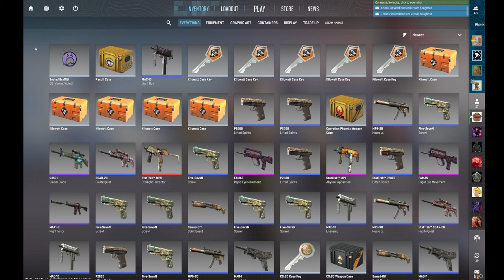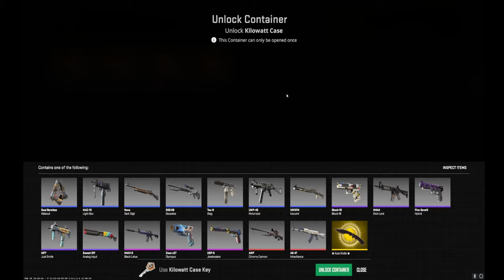Unboxing Game Leads To Insane Luck | Kilowatt Case CS2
Chooli3 splashes the cash and tries to pull the new kukri knife in CS2’s first major update! What starts off as a game to bring some good karma and laughs turns to insane luck! With the help of G Gary Green, Lippi, and Tedster… What does Chooli3 unbox?